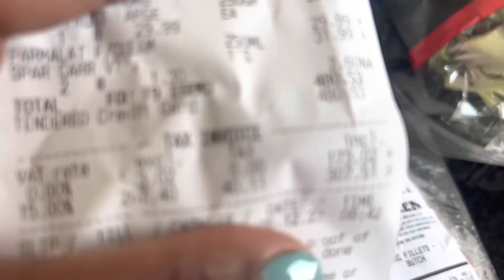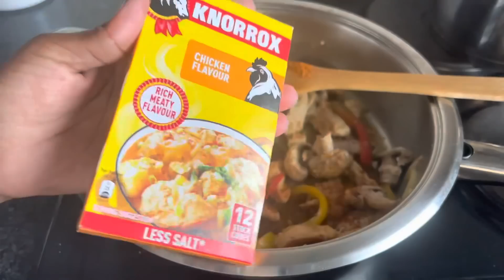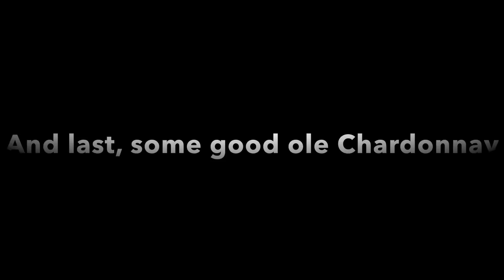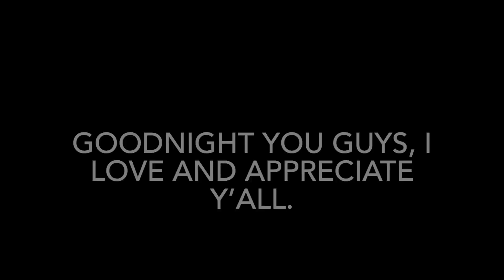VLOGMAS 5 | What I TRY To Eat In A Day To Keep Healthy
Hey guys,

Still on a mission of being ibheddie, here's what I TRY to eat in a day to keep healthy. Hope you enjoy this video.